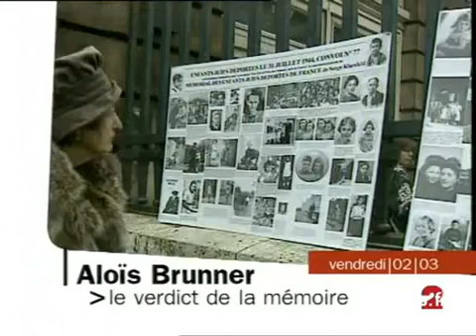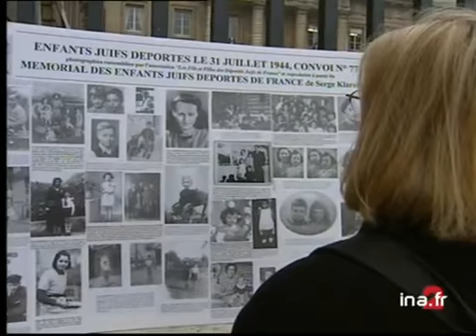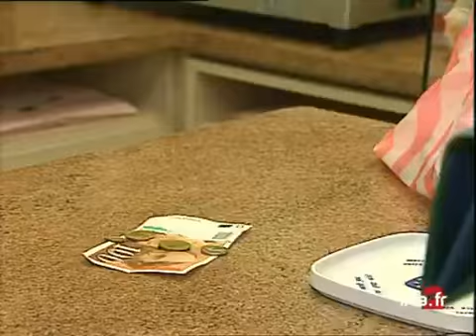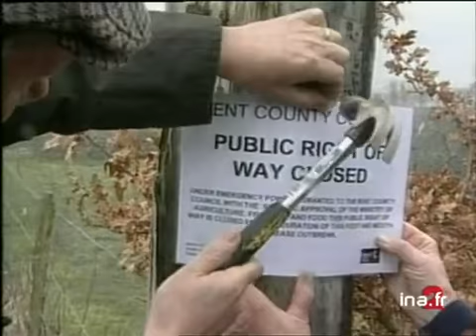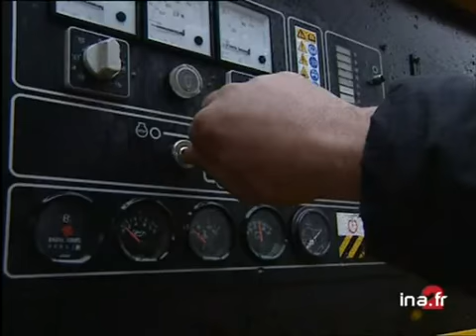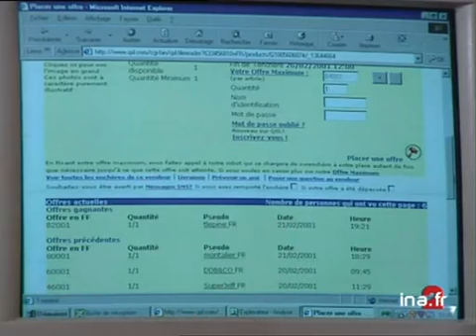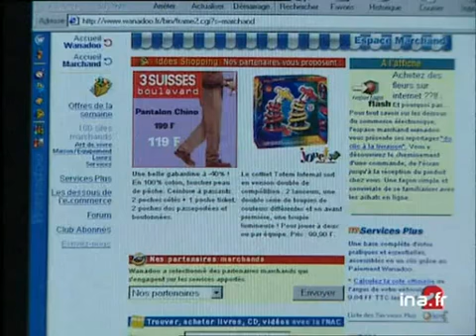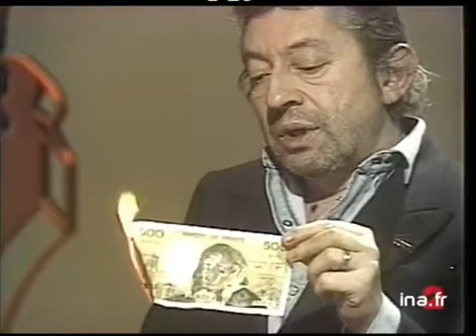20 heures le journal : [émission du 2 Mars 2001]